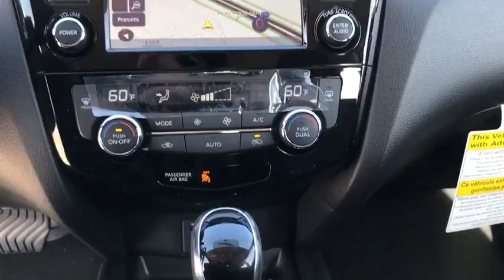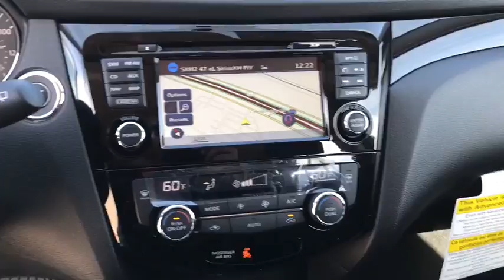2017 Nissan Rogue Sport Denton, Dallas, Fort Worth, Grapevine, Lewisville, Frisco, TX D76252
Gun Metallic New 2017 Nissan Rogue Sport available in Denton, Texas at Gunn Nissan Denton. Servicing the Dallas, Fort Worth, Grapevine, Lewisville, Frisco, TX area.
2017 Nissan Rogue Sport SV - Stock#: D76252 - VIN#: JN1BJ1CP2HW035249

The 2017 Nissan Rogue Sport is an all-new, versatile crossover that helps navigate lifes daily adventures or break the routine. An iconic design element that's distinctly Nissan. Nearly every model has boomerang-inspired lights, a symbol of stylish design that cuts through the air. Generous head and legroom keeps the crew happy on longer trips. And up front, available heated front seats keep things toasty. Rogue Sport's intuitively laid-out interior is designed to keep up with your life. And thoughtful details, like stitching on the seats and doors, give it a handcrafted feel. Rogue Sport offers a flexible cargo area that lets you be spontaneous. Fold the back seats flat for larger items, use the flip-up panel to keep things from rolling around, or stash valuables like a purse or laptop with the hide configurations. Available smart technology connects you to your world inside Rogue Sport, and helps you keep watch outside and all around, too. Zone body construction with a reinforced passenger compartment helps protect you and your passengers in the event of a collision.